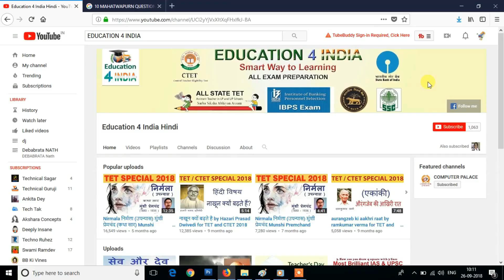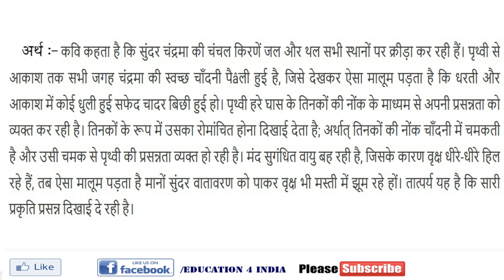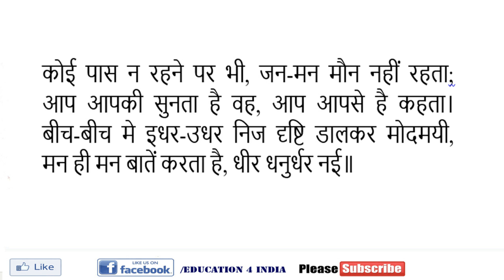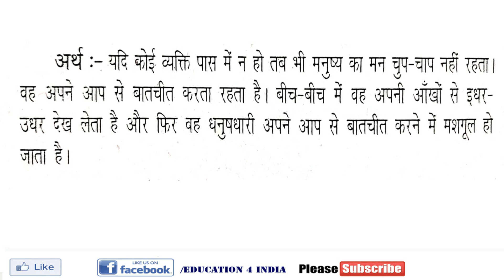Panchvati Mein Laxman | पंचवटी में लक्ष्मण - भाग 1 | Maithili Sharan Gupt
नमस्कार दोस्तों
Education for India Youtube Channel में आपका स्वागत है I
About this Video :

भाग 2
मैथिलीशरण गुप्त जीवन परिचय || Maithili Sharan Gupt ji ka jeevan parichay

Panchvati Mein Laxman | पंचवटी में लक्ष्मण - भाग 2 | Maithili Sharan Gupt

About this chennal :
 इस CHANNEL में आपको Education related videos कि जानकारी और All competitive exam कि preparation  होते रहेगी l So आप इस Chennal को SUBSCRIBE करें साथ ही Bell icon को दबायें ताकी हमारी हर videos आप तक जल्दी पहुंचे I